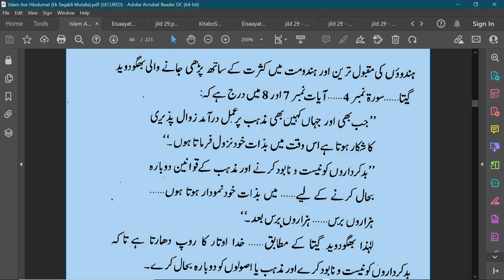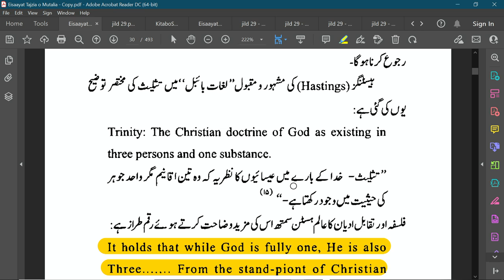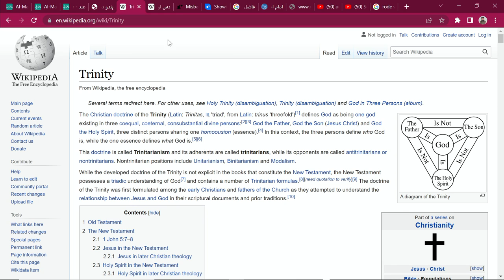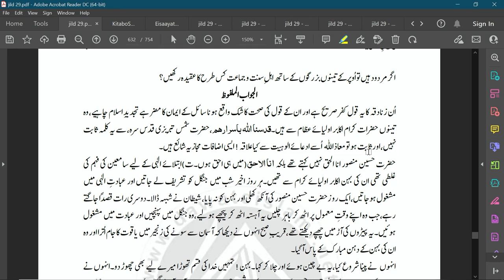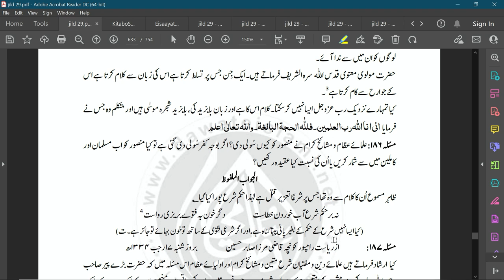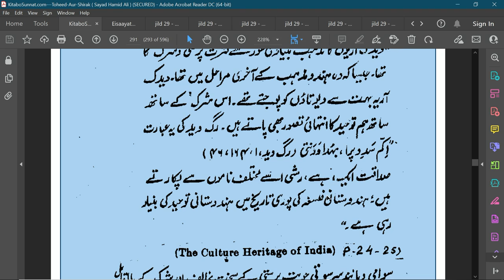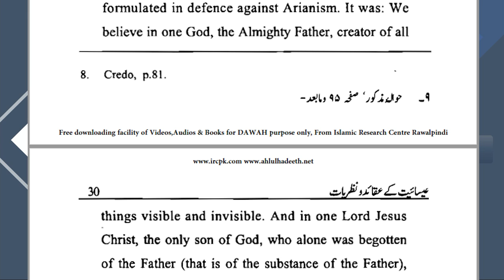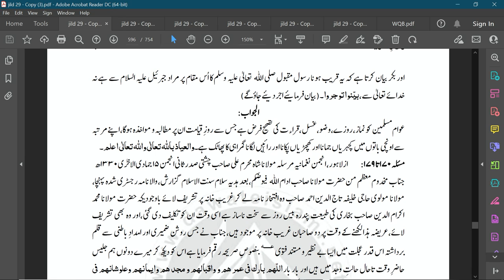EP-04 (Part-1) II What is Shirk?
شرک کیا ہے؟
This lecture explores Shirk fi Al-Zaat (associating some one with God as His part) in various Muslims sects especially in Bareli school of thought (i.e. Ahmad Raza Khans point of view).